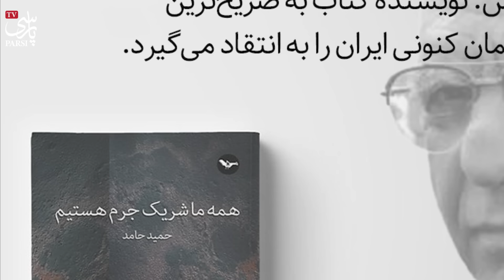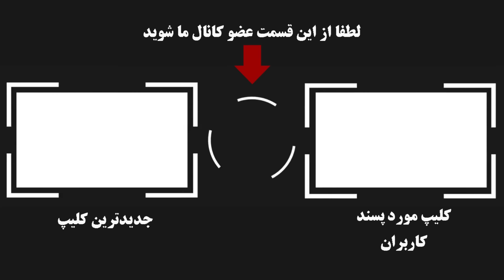روایت جدید از شکـ.نجه و قـ.تل کیومرث پوراحمد به دلیل نوشته هایش درباره خمینی !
ماجرای مشکوک مرگ کیومرث پوراحمد تا سالگرد او ادامه داشت اما وقتی خواهرش توران پوراحمد به شکل واضحی ماجرای مرگ خودخواشته او را تکذیب کرد و بعد هم با انتشار عکسهای او در کنار شهبانو فرح پهلوی و کتابهای تند سیاسی که کیومرث پوراحمد با ...